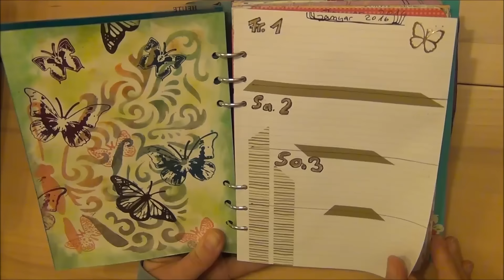Kreativer Kalender Folge 2 (Scrapbooking)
Hier kommt der zweite Teil meines Kalenders für 2016.
Viel Spaß beim ansehen und ggf. nachmachen.
Teilen und liken erlaubt und gewünscht ;-)
Impressum: